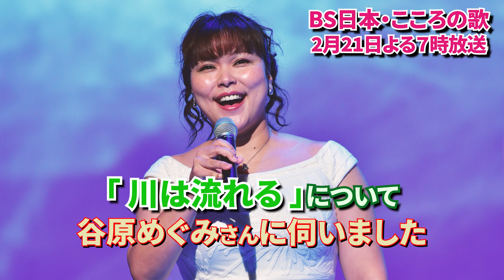2月21日（月）よる7時放送 ♪「川は流れる」について 谷原めぐみさんに伺いました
「ＢＳ日本・こころの歌」は、ＢＳ日テレで毎週月曜よる７時放送中。
収録を終えた直後、ＦＯＲＥＳＴＡ（フォレスタ）メンバーに感想や曲の聴きどころなど伺いました。

■「ＢＳ日本・こころの歌」毎週月曜よる７時放送中
出演：ＦＯＲＥＳＴＡ